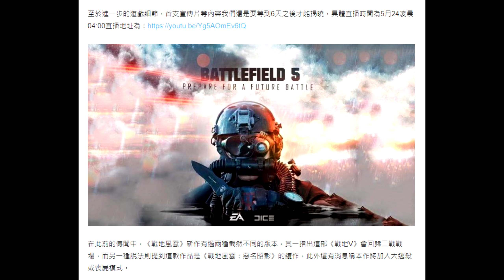新戰地遊戲要回歸二戰了?? -- Battlefield V 戰地風雲五_J是好玩 MrJGamer